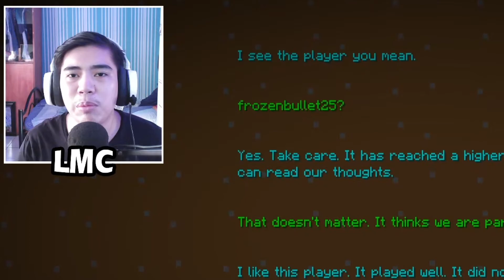I Beat Minecraft as a Evoker (Tagalog)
Beating Minecraft, But I Am An Evoker

Minecraft 1.18 mod na kung saan tayo ay magiging isa sa mga mob.

Minecraft, But I Am An Evoker
Minecraft
Background Musics:
TAGS ◕‿‿◕
Beating Minecraft
I Beat Minecraft as a
I Beat Minecraft as a Evoker
Minecraft but I am a Evoker
Minecraft but I am an
Minecraft but I am a
Minecraft but I'm a
Minecraft but Challenge
Minecraft Challenge
Minecraft Speedrun
Minecraft Speedrunner
Minecraft Mod
Minecraft Mods
Minecraft Tagalog
Minecraft Shapeshift
Minecraft Tutorial
Minecraft Gameplay
Minecraft Identity
Minecraft Pillager
Minecraft Evoker
Minecraft 1.18
Minecraft 1.19
Minecraft Java
Minecraft Tricks
Minecraft Update
Minecraft Build